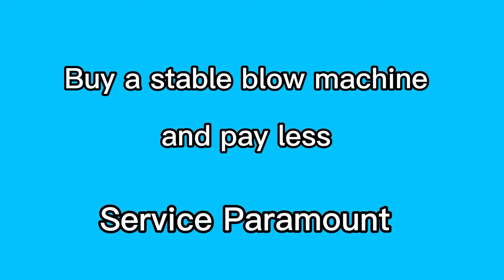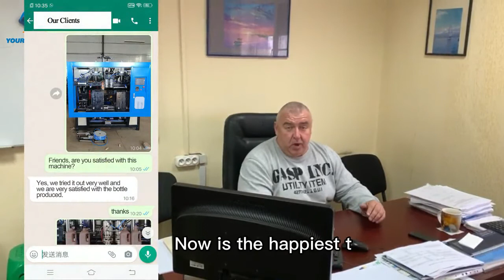Blow molding machine：Our service（7*24 hours）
Due to the epidemic situation, we thought about what the customer thought. During the production process, we made 3 video reports on the production progress for the customer, so as to be the customer's supervisor.Over 30 customer video connection actions in 2021.

We serve our customers attentively. Now is the happiest time, and all the efforts are worth it.